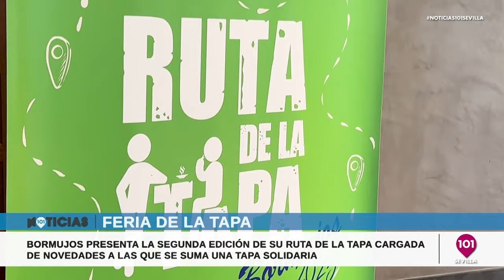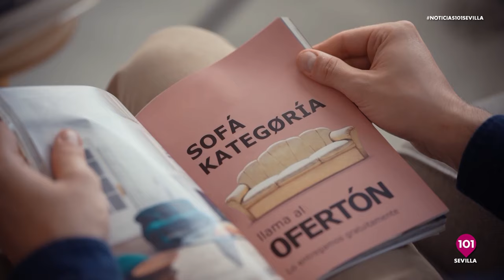Noticias Sevilla 13 de noviembre | Toda la información de la Provincia de Sevilla.